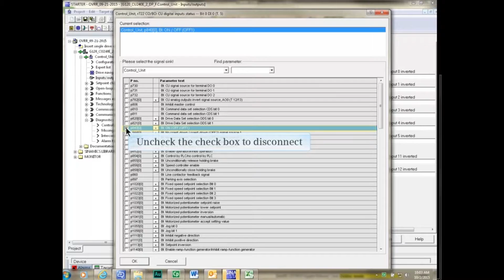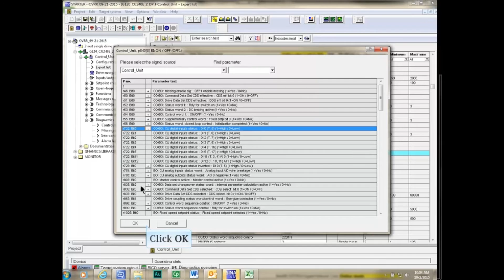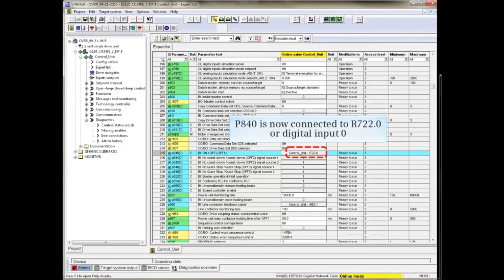33: How to Change a Binary Connection using BICO Technology in Sinamics STARTER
Videos related to other automation technology like Node-red are coming soon!!...